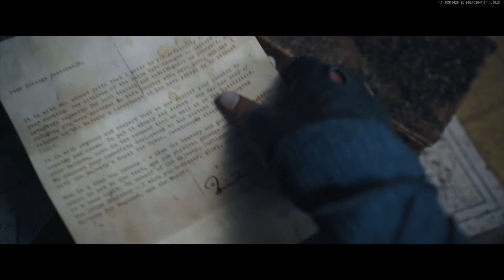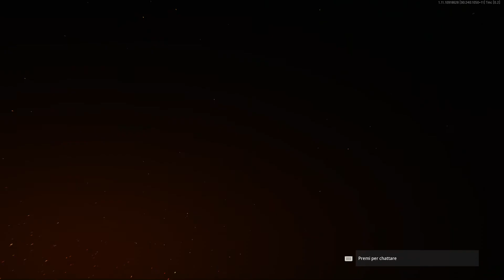Call of Duty® Vanguard Solange Harderwijk